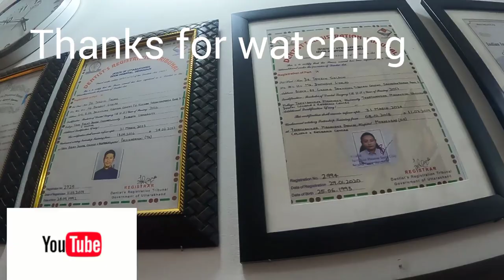first time at dehradun Tibetan Family Dental Care Clinic || Tibetanvolg